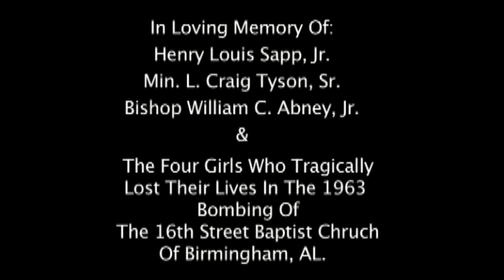Marvin Sapp - Never Would Have Made It (Video)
Marvin Sapp's official music video for 'Never Would Have Made It'. Click to listen to Marvin Sapp on Spotify

Lyrics:

Never would have made it
Never could have made it without You
I would have lost it all
But now I see how You were there for me

And I can say
Never could have made it
Without You

But I now I see
How You were there for me

I'm stronger, I'm wiser
I'm better, much better

Over all You brought me through
I can see that You were the One
I held on to